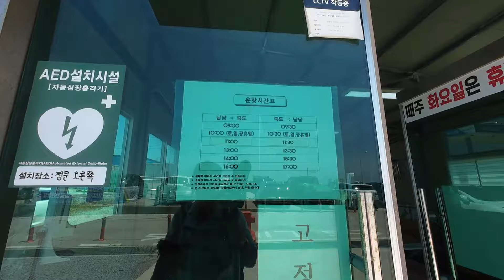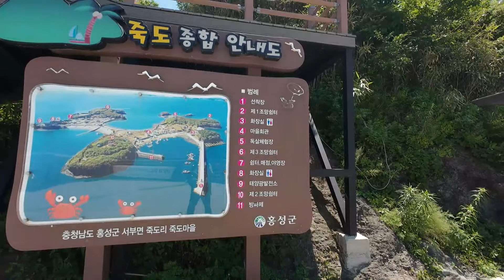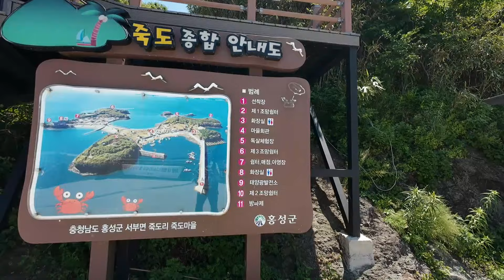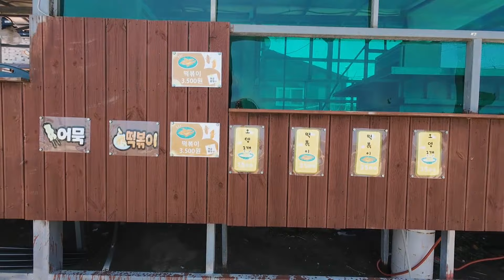오지였던 작은 섬에 뱃길 열리더니..하루 1,000명 방문하는 유명 관광지가 된 아름다운 섬 | 무인도 속 유일한 유인도 | 충남 홍성 죽도| 국내여행 | 가볼만한 곳 | 당일여행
홍성 남당리 천수만  보물섬 죽도 당일여행 풍경이 너무 아름답습니다
홍성 남당리 천수만 죽도 당일여행  라이브 방송
남당항 죽도 매표소
충남 홍성군 서부면 남당항로213번길 25-60

유람선 탑승시 필수 지참: 신분증(주민등록증, 운전면허증, 여권), 승선신고서 작성(2부)
영업시간
영업 중17:00에 영업 종료17시 0분에 영업 종료

운항시간표
남당(출발)---죽도(도착)
09:00
10:00(토,일, 공휴일)
11:10
13:00
14:00
16:00
죽도(출)---남당(도착)
09:30
10:30(토,일, 공휴일)
11:40
13:30
15:30
17:00

가격표
대인 (성인, 왕복) 10,000원
경로 (만 65세, 왕복) 8,000원
중,고등학생 (학생, 왕복) 9,000원
소아 (만 12세, 왕복) 5,000원
장애인 (복지 3급이상, 왕복) 5,000원

편의
주차, 무선 인터넷, 남/녀 화장실 구분, 예약, 단체 이용 가능

죽도
충남 홍성군 서부면 죽도길 126